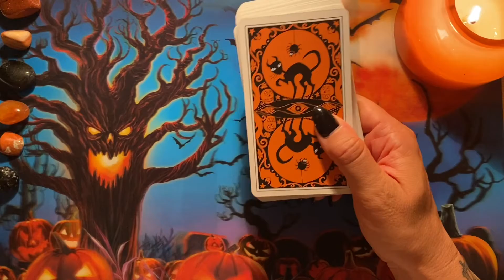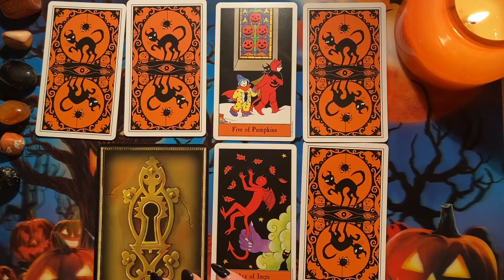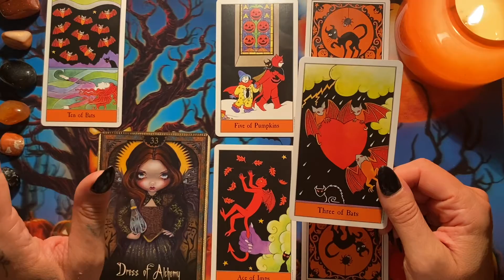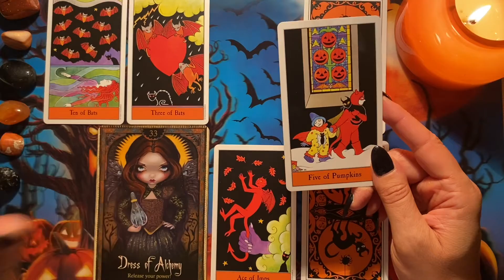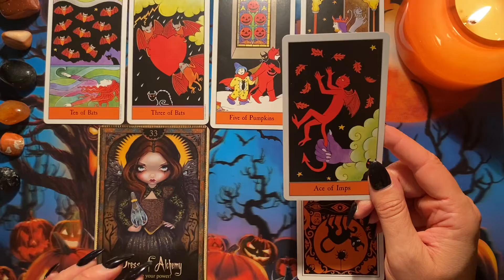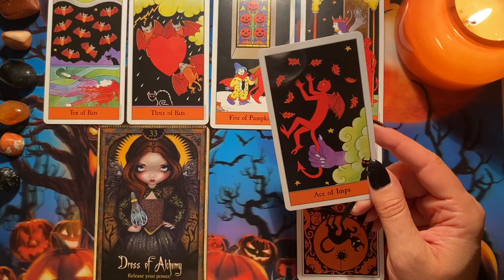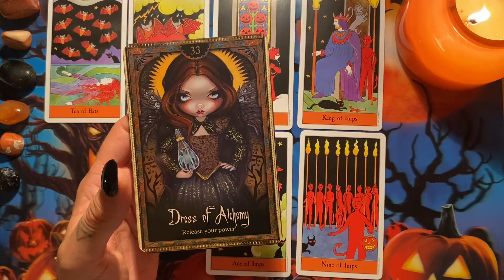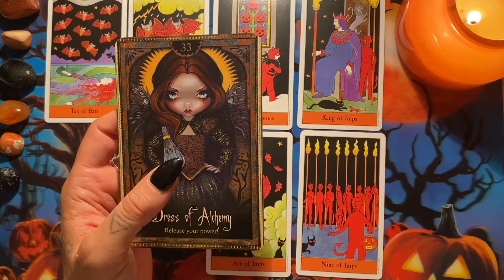Capricorn! October 2021 tarot and oracle cards reading!